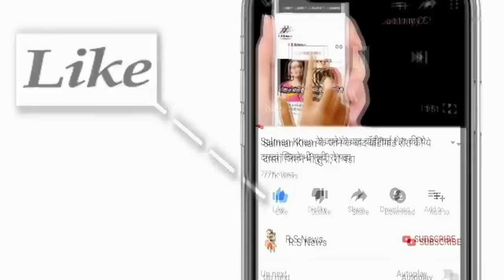हैदराबाद से हारने के बाद Rohit Sharma हुए भावुक,भारतीय टीम में शामिल नही होने पर खोला Kohli का सच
ABOUT CRICKET NEWS: The match between Mumbai Indians and Sunrisers Hyderabad was played in Sharjah in the 56th match of the 13th season of the Indian Premier League. Hyderabad captain David Warner won the toss and decided to bowl. Mumbai, batting in the first innings, scored 149 runs for 8 wickets in 20 overs.

Chasing the target, Hyderabad won by 10 wickets in the 17th over thanks to unbeaten half-century innings by captain David Warner and Wriddhiman Saha. With this victory, Hyderabad became the fourth team to reach the playoffs. Kolkata's team was eliminated from the playoffs.

Mumbai captain Rohit Sharma, who came to talk after losing the match, said that we have definitely lost today's match but in such a match, there is a lot to learn. Yes, we made 30 runs short on ground like Sharjah. But we had bowling that could have defended this run but today there was no bowling day due to which we did not get a single wicket. On the go, Rohit Sharma said that now it will be our best effort that the defeat in today's match does not affect the upcoming competition. About Jaspreet Bumrah and Trent Bolt, Rohit said that they are both fit, we just gave them rest today. Rohit Sharma said that he was not selected in Australia tour.

Friends, do you think whether Rohit Sharma, Dhoni, Suresh Raina and Hardik Pandya should be back in the Indian team or not.